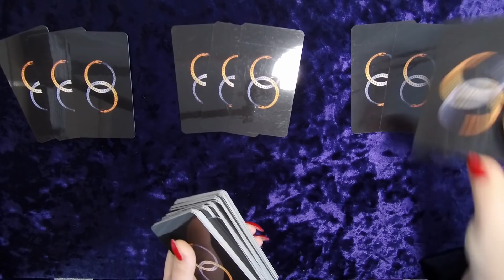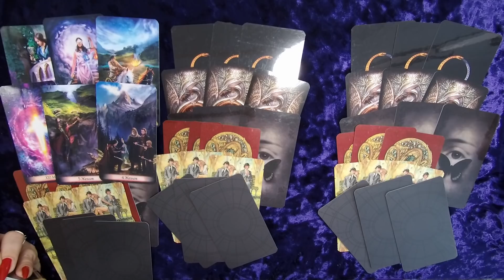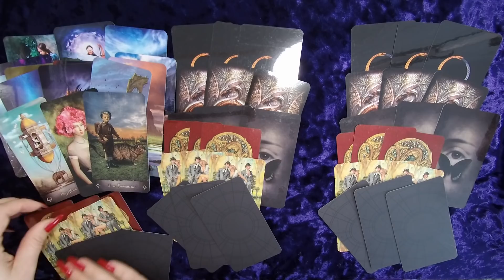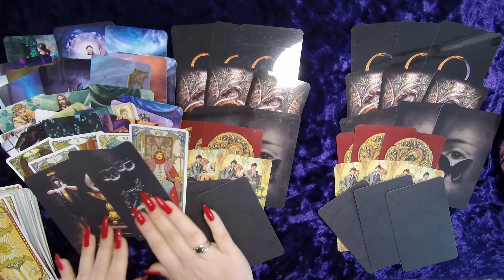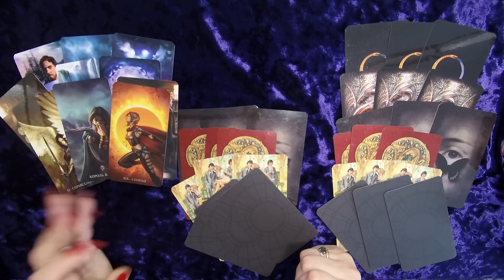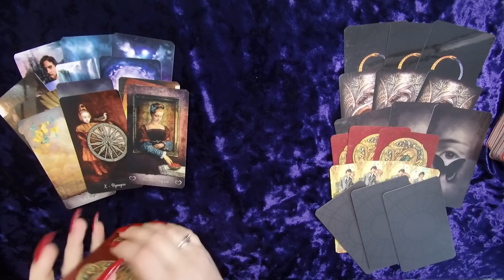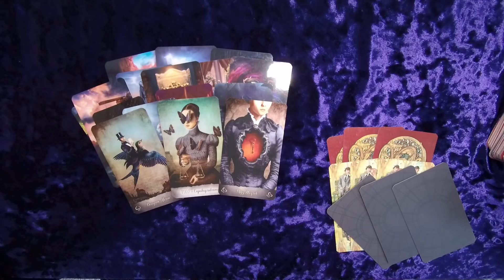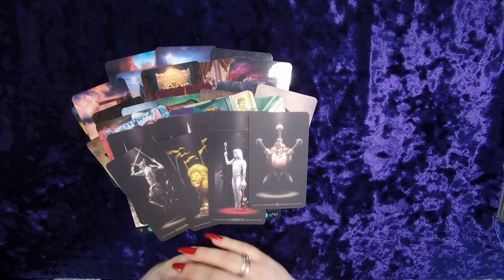МЫСЛИ МУЖЧИНЫ О ВАС СЕЙЧАС.| Таро гадание онлайн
ВСЕ ЕГО МЫСЛИ У ВАС НА ЛАДОНИ...КАКИЕ МЫСЛИ О ВАС НЕ ДАЮТ ЕМУ ПОКОЯ?
ЕГО ЧУВСТВА К ВАМ ПРЯМО СЕЙЧАС.
1вар-03:48
2вар-32:30
3вар-47:34
его мысли о вас таро, его мысли о вас сегодня, какая мысль о вас сводит его с ума, что он думал о вас сегодня таро, таро, гадание онлайн, таро онлайн, манара таро, расклад, гадание на мужчину,olga taro,таро сегодня, гадания таро, его мысли и чувства ко мне сегодня, мужчина его мысли,olgasuntaro новые расклады таро, нужна ли я ему таро, что он думает обо мне сегодня, что он чувствует ко мне, что он хочет от меня таро, какая я в его глазах таро, МЫСЛИ МУЖЧИНЫ О ВАС СЕЙЧАС